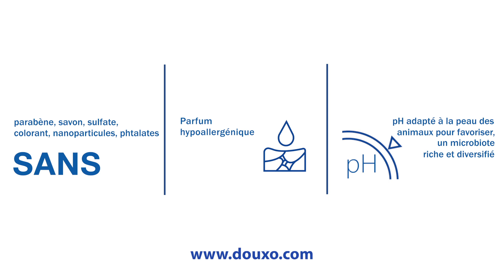Laver son chien avec les mousses DOUXO S3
Découvrez les mousses DOUXO S3 pour laver son chien sans eau.

Les produits DOUXO S3 :
► sont recommandés par des vétérinaires. Tous les produits ont été testé sous contrôle dermatologique par des vétérinaires experts en dermatologie.
► sont sûrs pour vos chiens. Leurs formules ont un haut niveau de tolérance, et ne contiennent que l'essentiel, sans ingrédient controversé.
► ont été créés en collaboration avec des propriétaires de chiens et de chats. Ils sont faciles à utiliser afin de passer un moment agréable avec votre chien.

Etapes pour laver son chien avec les mousses DOUXO S3 :

1. Assurez-vous d'avoir tout ce dont vous avez besoin à portée de main.

2. Faites-le dans un endroit où votre chien est généralement détendu. Dans son panier par exemple.

3. Brossez à contre-sens du poil.

4. Appliquez la mousse sur un poil sec. Pompez deux fois la mousse dans une main et massez votre chien.

5. Appliquez la mousse sur tout le corps en évitant les yeux et la bouche.

6. Ne rincez pas. Laissez sécher à l'air libre.

7. Une fois sec, vous pouvez le brosser pour obtenir un pelage brillant.

8. Pour les pelages épais et/ou longs, doublez la dose d'application.